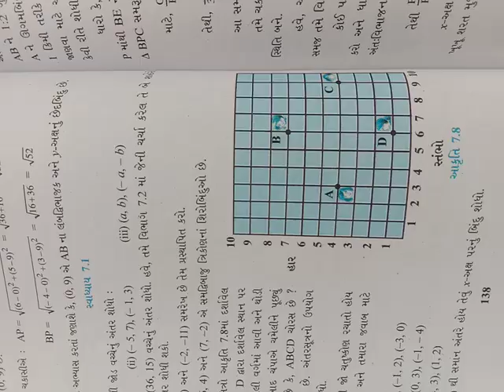Maths Std-10 Chapter-7 Part-2